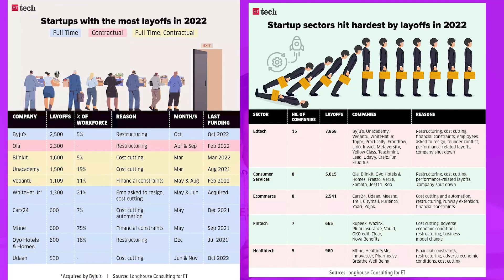The Art of Avoiding Career Missteps: Real Life Lessons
Career Missteps: The Art of Avoiding Job Mistakes (Real Life Experience),  Building professional connections is as vital as technical prowess. Job-hopping without strategic planning can hinder career growth, signaling instability to potential employers.

2. Stay active on my Channel.

Tip...